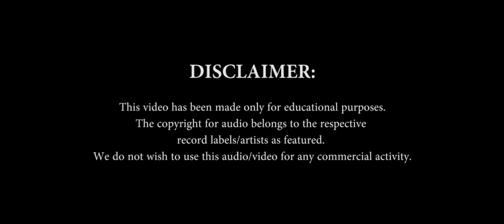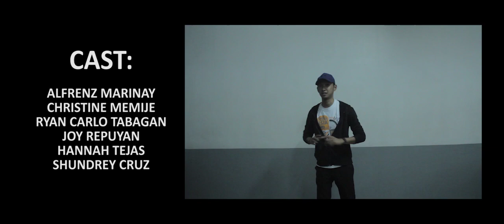Pauwi Na 'Ko | ECE 123